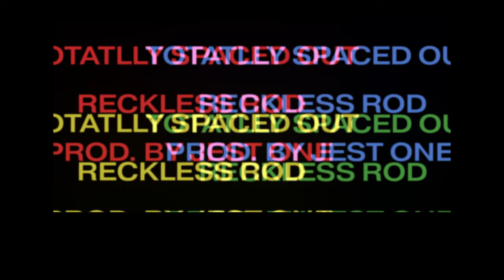Totally Spaced Out Teaser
SMORGASBORD Ent., Everyone's Eating 🍽